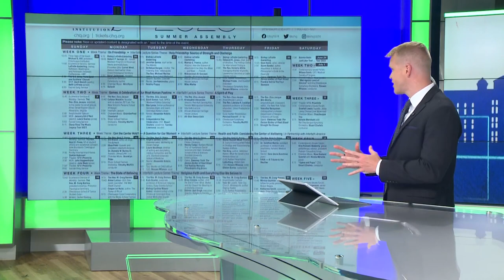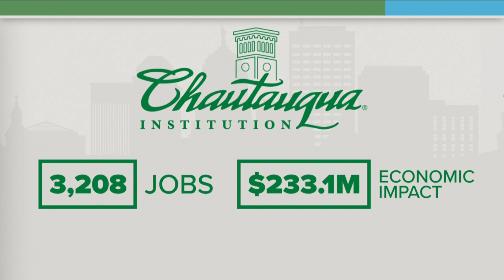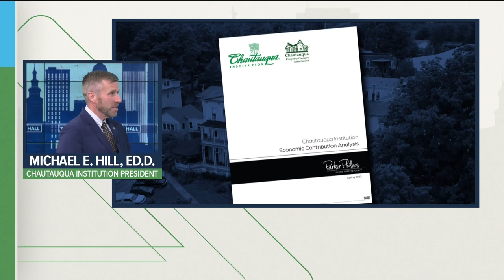Town Hall: Chautauqua Institution ready for its summer season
Chautauqua Institution president Dr. Michael Hill talked about the economic impact of the institution has on Chautauqua County, Western New York, and the state.